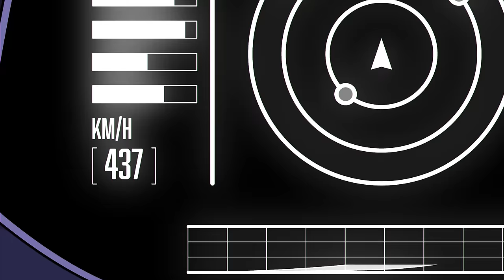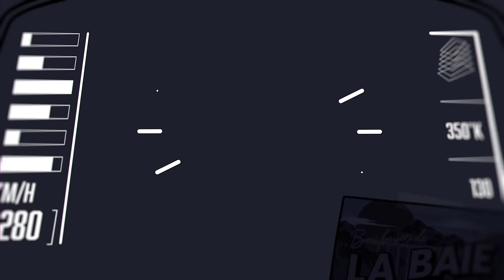Clara Luciani - La Baie (Clip Officiel)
"Coeur Encore" disponible partout 💙

Réalisateur & Direction Artistique : Charlie Montagut
Illustrateur : Bruno Jésus
Animateur Lead : Jean Pierre Sastre
Animateurs : Nicolas Menanteau, Charlie Montagut
Productrice : Jade Schiff
Productrice Executive : Sylvaine Mella
Production : Fortlee